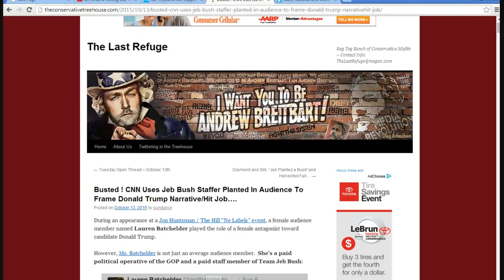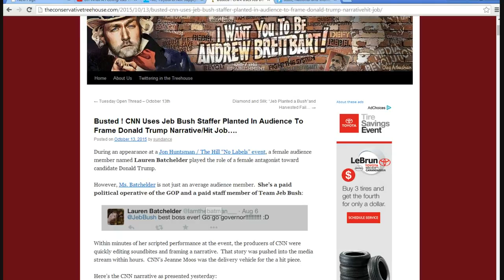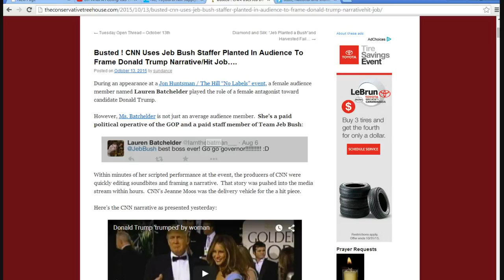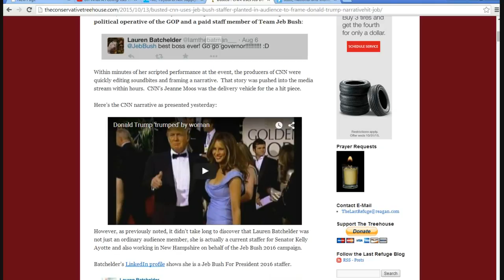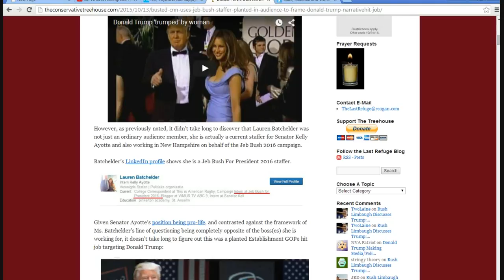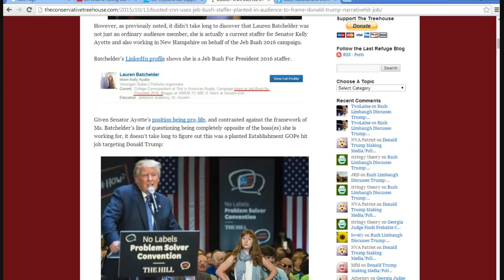CNN caught using Jeb Bush staffer to attack Trump!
Lauren Batchelder was planted in the audience to attack the Donald, pretending to be an ordinary audience member. Despicable.